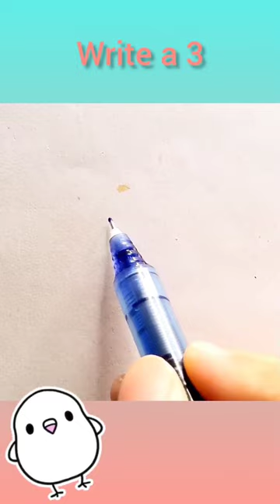draw a bird using just one stroke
draw a bird using one number and just one stroke